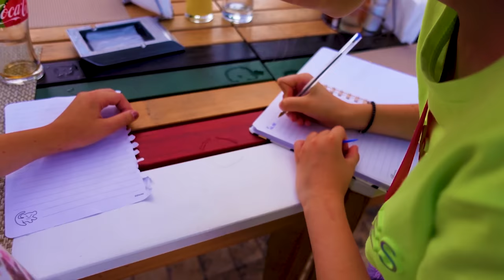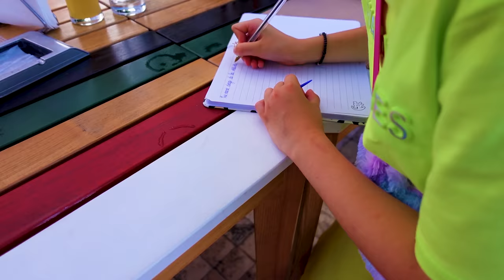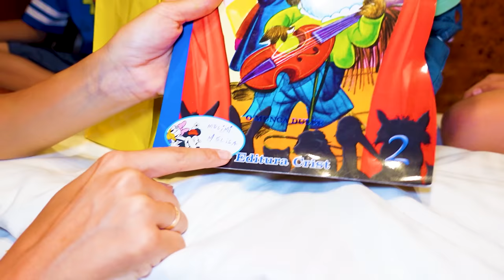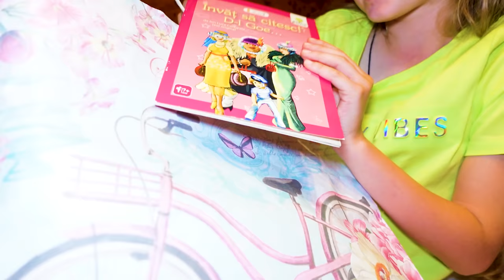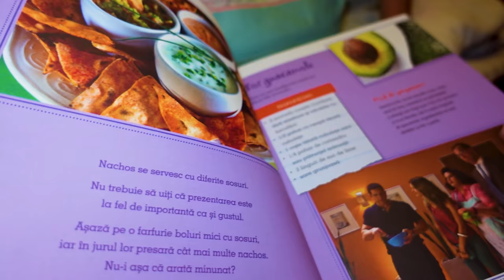🦵🏻 S-a RĂNIT la PICIOR 🤕 pe PLAJĂ la MARE 🏖️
⚠️ ATTENTION! ⚠️

⚠️ ATENȚIE! ⚠️